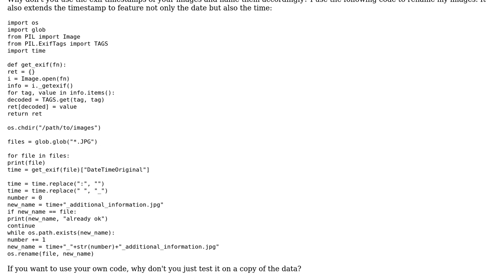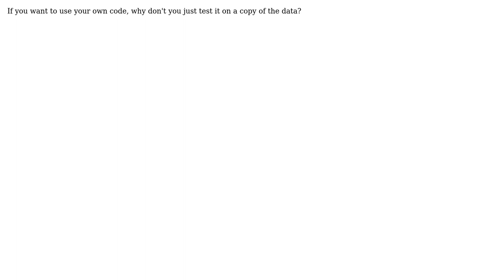Code Review: Renaming picture files with date